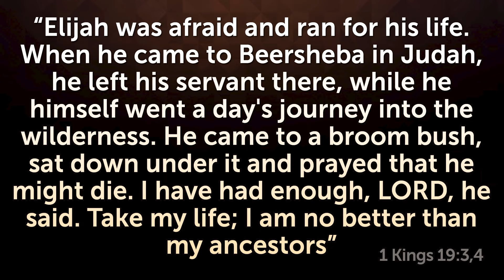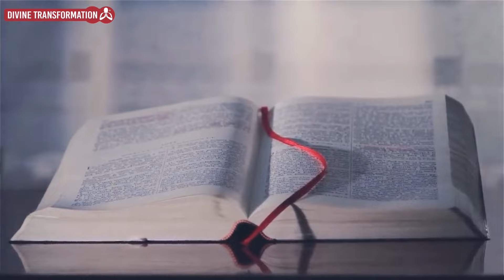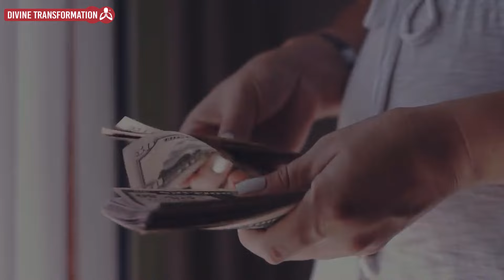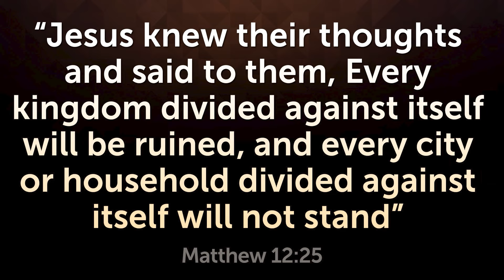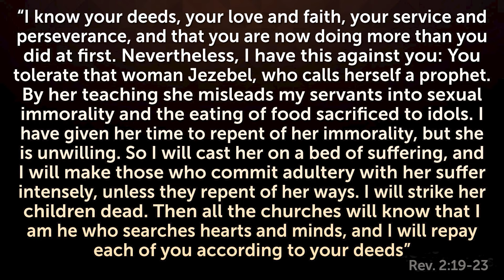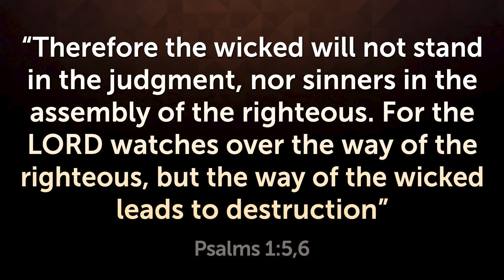SEE WHAT HAPPENS WHEN THIS UNCLEAN SPIRIT INFILTRATES INTO CHURCHES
Alert the people of God! This is how this unclean spirit has infiltrated churches.